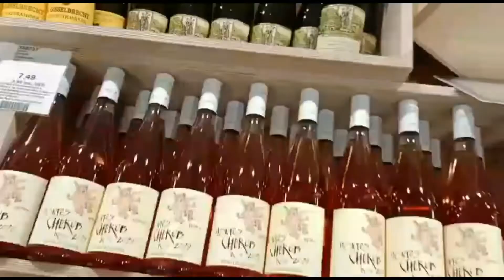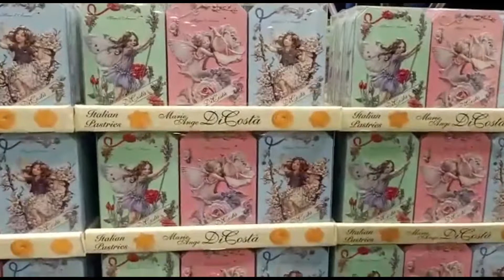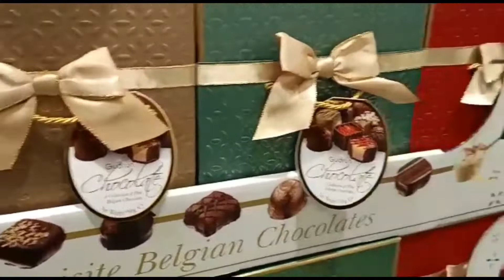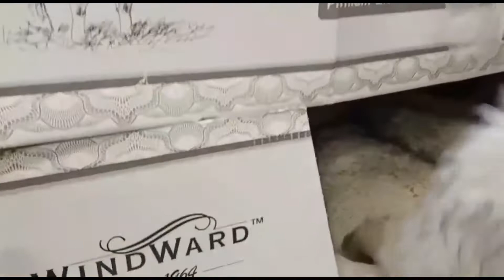കാർ മുതൽ കർപ്പൂരം വരെ ഈ ഷോപ്പിൽ കിട്ടും / Family Shopping.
Family Shopping.